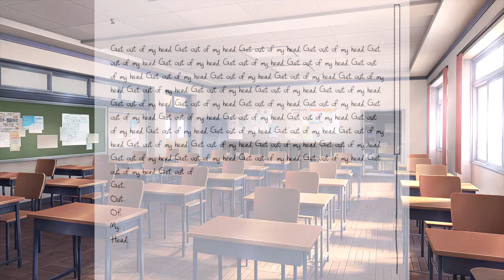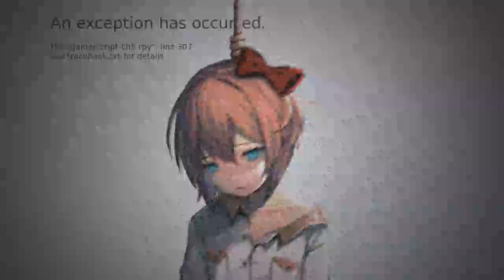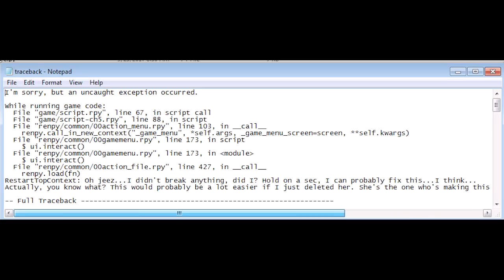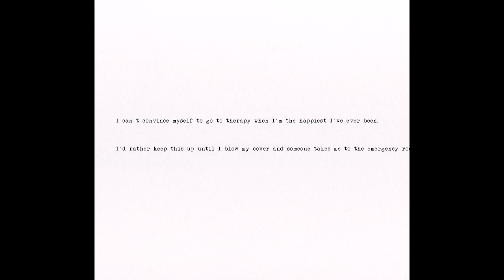Doki Doki Literature Club! - "KAWAII" First "ENDING!" (ALL ROUTES) Manly Let's Play [ 4 ]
We reach Doki Doki Literature Club! 's first ending and things are just swell with the dokis of the kokoro feelings are shared. Video contains all routes/cgs.

Doki Doki Literature Club! Info

"It Begins."